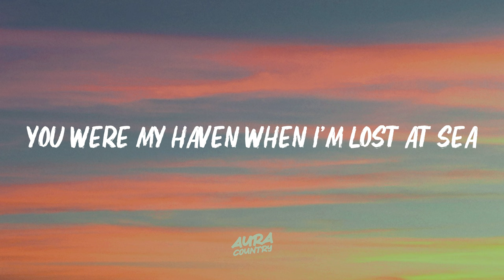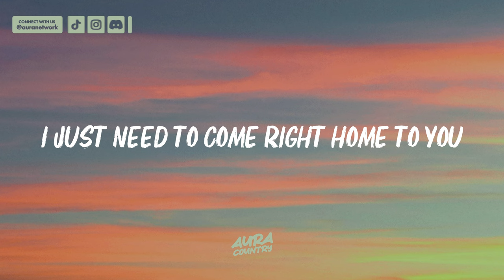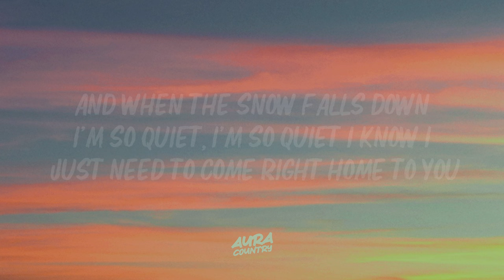Jared Lembo – Home To You (Lyrics)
Lyrics for "Jared Lembo - Home To You"

You are like words of redemption
You were my haven when I’m lost at sea

I was a lost soul in Neverland
Who was dreaming of fairies and Peter Pan

You found me and showed me the way to a store And it was yours
You found me and showed me the
 way to a store And it was yours

And when I’m searching for love i know
where to find, i know where to find it
i just need to come right home to you
and when the snow falls down
i'm so quiet, i'm so quiet i know i
 just need to come right home to you

and i'm coming home to you
Vinyl and broken guitars Music, ***,
and cigarettes

cause that's who we are I found
 the girl of my dreams, my love
I like that you wear my sweatshirts,
your voice, the sweetest i've ever heard

You look gorgeous tonight
 And when I’m searching for love
i know where to find, i know where to find

Jared Lembo, Jared Lembo Latest, Home To You Lyrics, Home To You Lyrics Video